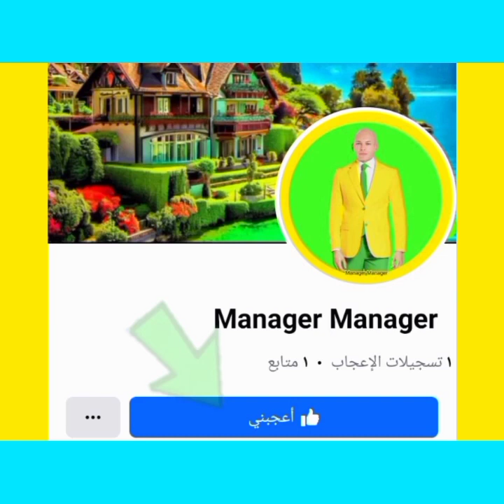10 نونبر 2023 8